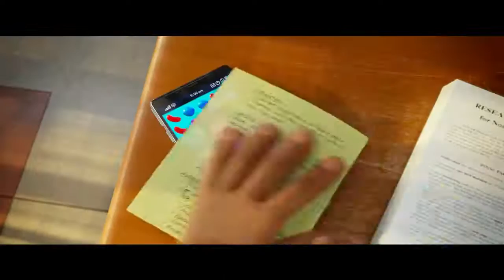The Emoji Movie Official Trailer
The Emoji Movie (U)
18 - 24 August 2017